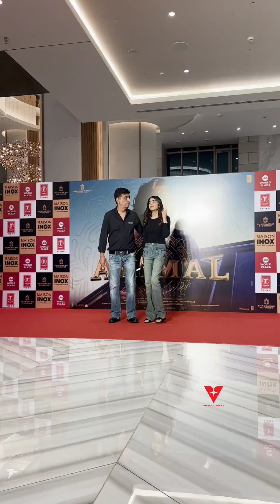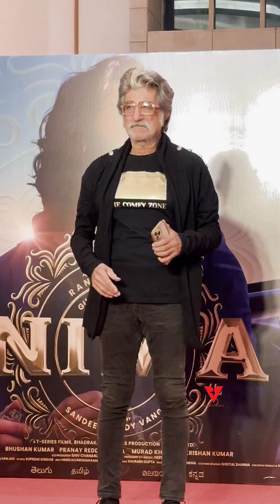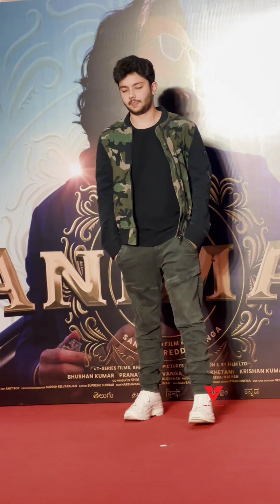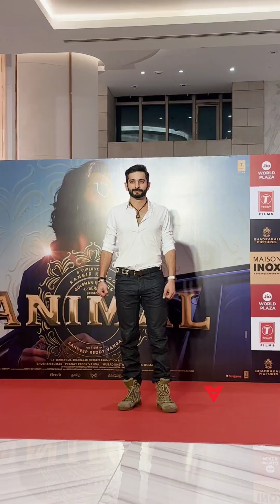Star-Studded Arrival || Special Screening of Animal Launch At PVR Jio World Cup BKC♥️😍🔥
Star-Studded Arrival || Special Screening of Film 'Animal" Launch At PVR Jio World Cup BKC♥️😍🔥